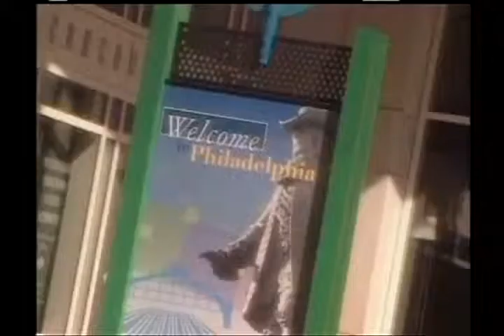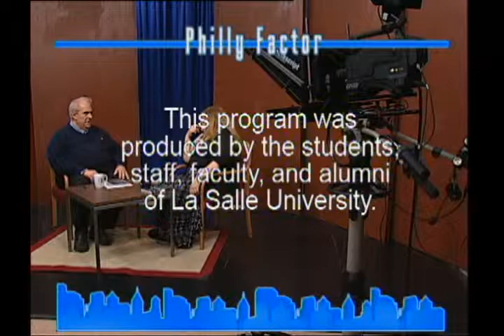Philly Factor #1316 Secret Philadelphia author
La Salle alum & Philadelphia radio broadcaster, Paul Perrello conducts one-on-one interviews with people of interest to the Philadelphia community. In this episode, Paul talks with author Mary Dixon LeBeau about her book, "Secret Philadelphia: A Guide to the Weird, Wonderful, and Obsure." Recorded 4-24-19